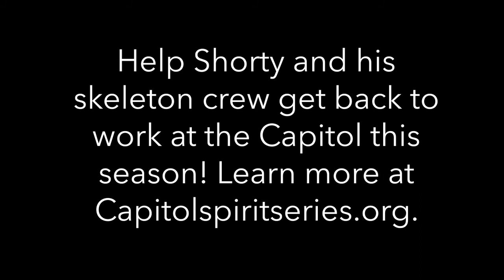The Capitol Theatre Skeleton Crew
The show must go on! See how Shorty attempts a show at the Capitol with only a "skeleton crew." Learn how you can help at CapitolSpiritSeries.org